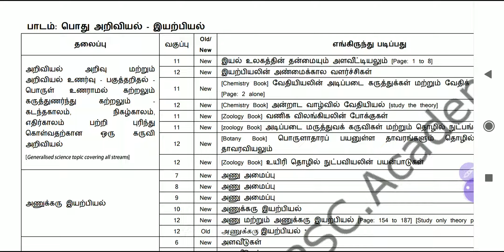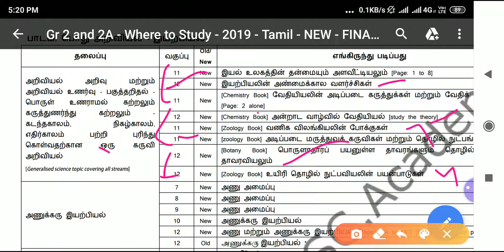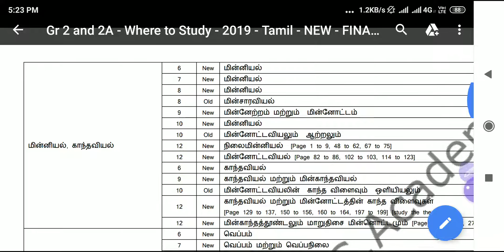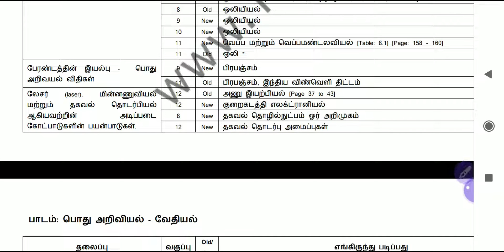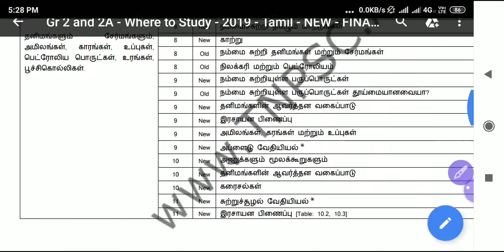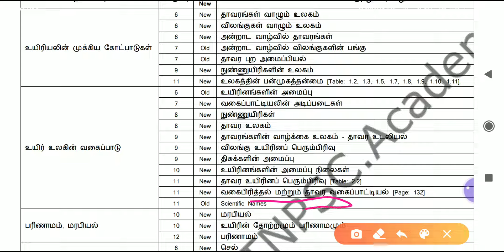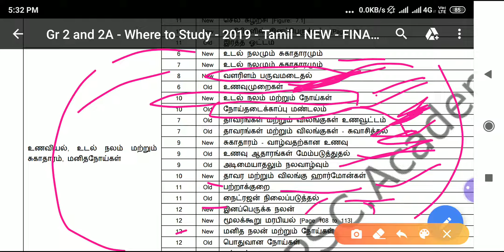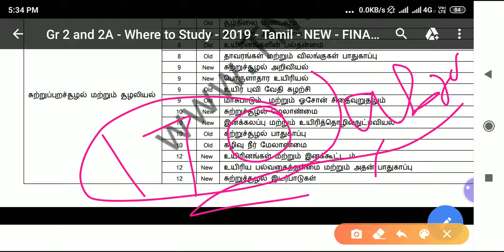Tnpsc science 6 to 12 full syllabus in school book with page number I tnpscscience I tnpsc I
Tnpsc science 6 to 12 full syllabus in school book with page number I tnpscscience I tnpsc I tnpscgroup2 I tnpscgroup1 I